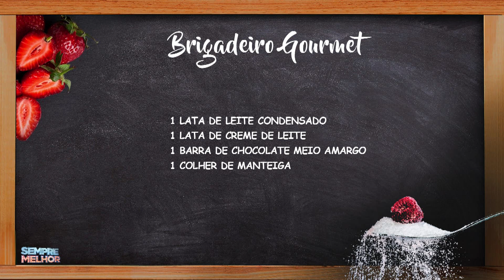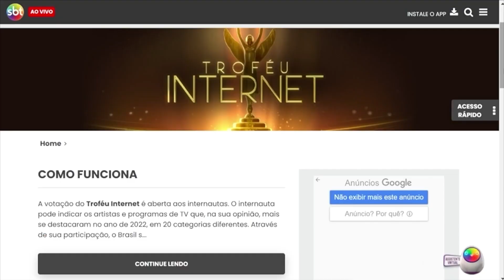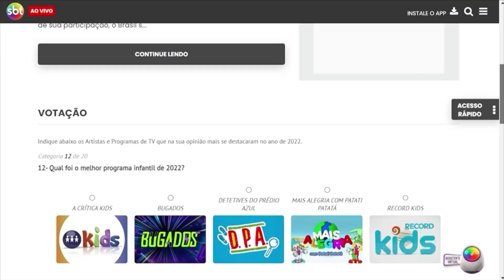Brigadeiro Gourmet • Culinária | Sempre Melhor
Aprenda a preparar deliciosos Brigadeiros Gourmet com a Andréa Toledo - chef de cozinha.

Assista de segunda à sexta 15h Ao Vivo na Rede Mais Família. Hoje, apresentação: Bárbara Amorim e Renatto Venâncio.
Este quadro foi ao ar em 25 de Janeiro de 2023 .